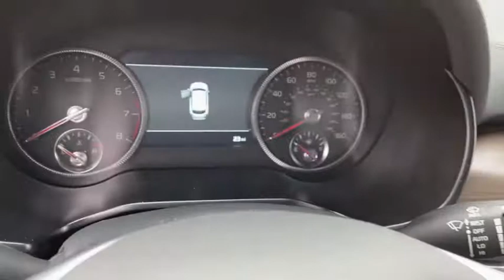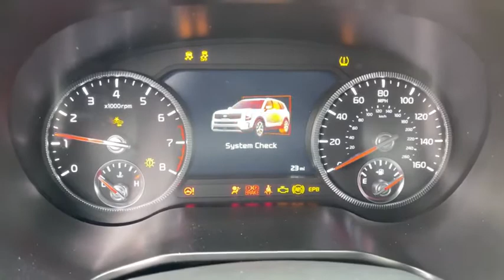2021 KIA Telluride Columbus, Lancaster, Logan, Newark, Chillicothe, OH L21469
New 2021 KIA Telluride available in Columbus, Ohio at Matt Taylor Kia. Servicing the Lancaster, Logan, Newark, Chillicothe, OH area.